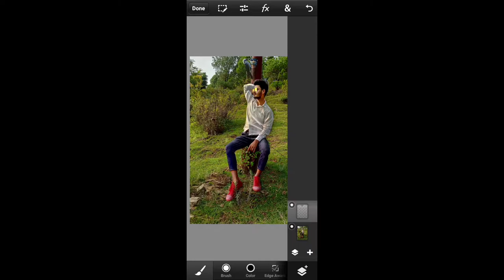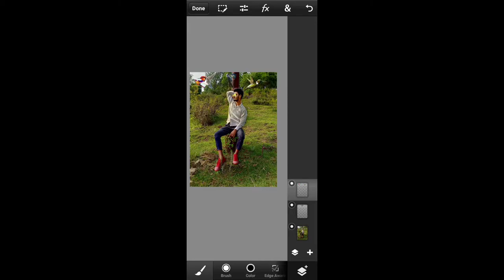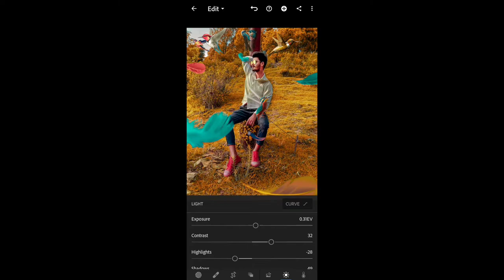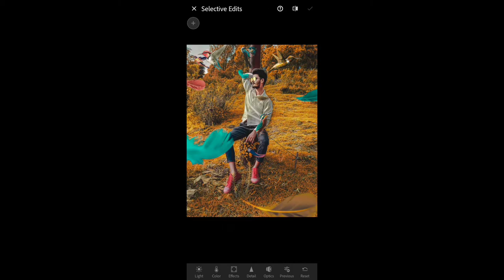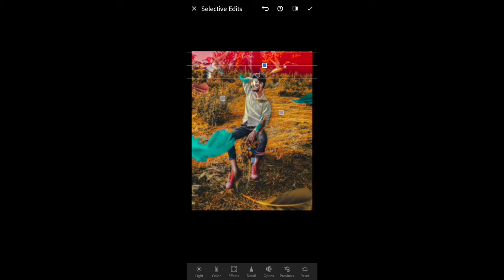Photoshop touch & Lightroom Editing ||Moody Yellow Effect || New Bird Concept || Tutorial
Photoshop touch & Lightroom Editing
Moody yellow Effect
New Bird Concept
Tutorial
bird concept
new bird concept
lightroom retouching effect
photshop touch and lightroom editing
moody orange preset
Bird Manipulation editing
bird concept editing
Photoshop editing
Tutorial
lightroom editing
New concept
lightroom photo editing
 light effect